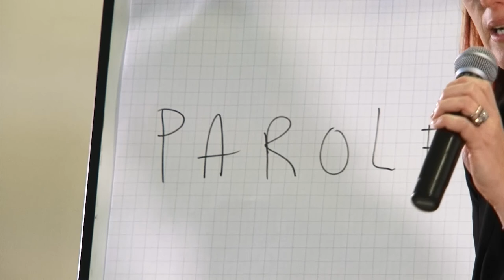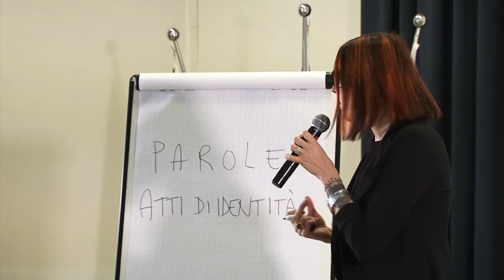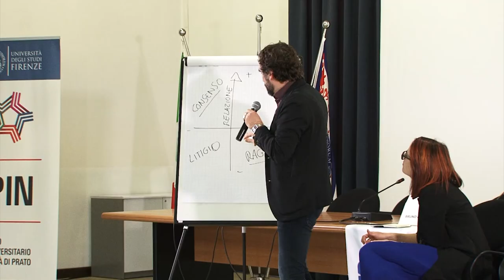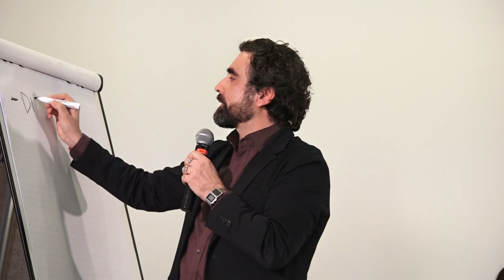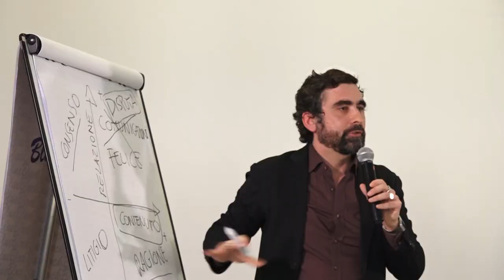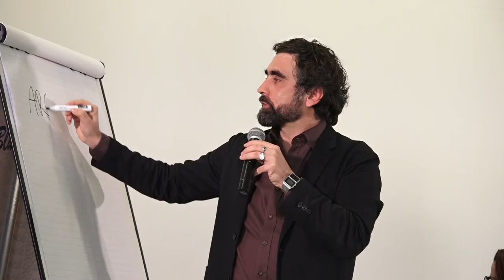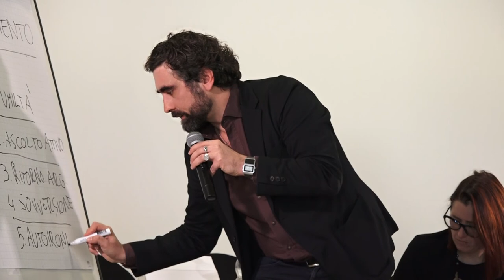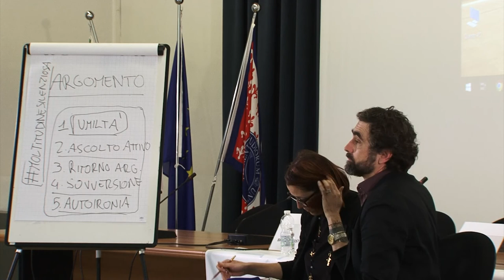Vera Gheno Bruno Mastroianni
digit19 Fare la differenza online: scegliere le parole e affrontare le discussioni con Vera Gheno sociolinguista e social media editor dell'Accademia della Crusca e Bruno Mastroianni, giornalista, filosofo e social media editor della Rai